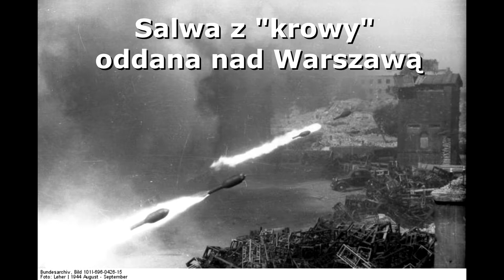Alina Gliniewicz - wywiad ze świadkiem Powstania Warszawskiego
Moja babcia wraz z jej mamą przyjechała do Warszawy w czerwcu 1944 roku, z Chełma, uciekając przed nacierającymi wojskami radzieckimi. Nie wiedziała, że chcąc uniknąć jednego koszmaru, trafi w sam środek piekła. Posłuchajcie jej poruszającej relacji